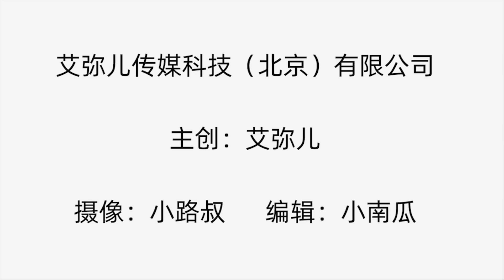领导用人的秘密：有资源、有能力，都不如领导对你的2个评价【艾弥儿】